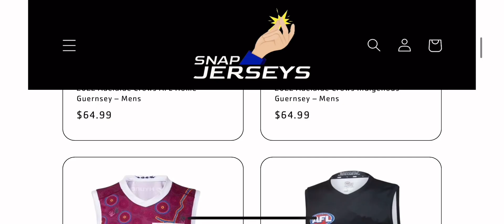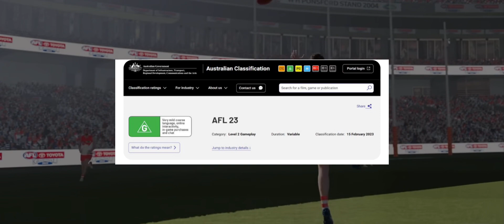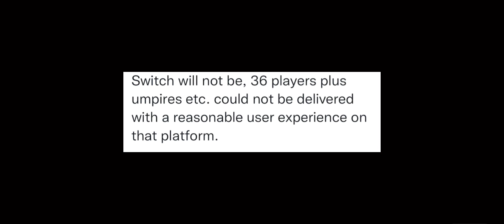AFL 23: New Update! Console Release News + Ultimate Team?!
AFL 23 Latest News : Including what consoles the game is coming too, as well as in game currency which may be used for an Ultimate Team? 👀